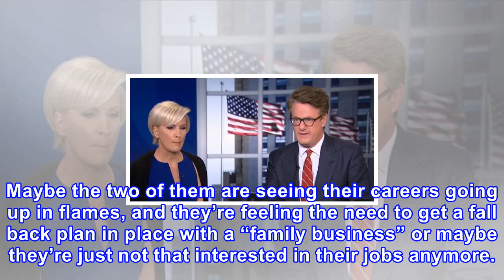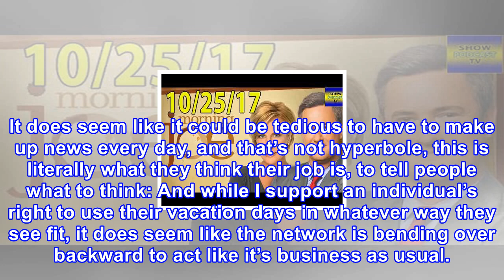Here’s why msnbc’s “morning joe” is about to be “unemployed joe”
If you’ve ever had a bad boss, you know how difficult that can make your life. It makes the situation worse if you have no idea why they’re demanding what they’re demanding of you. This is how the employees over at MSNBC are feeling about the hoops they’re jumping through to keep the Morning Joe sho...